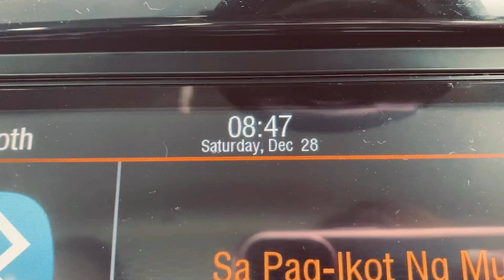Baguio 2019 | Jhoyce Juanson